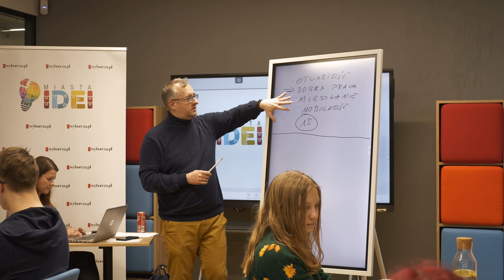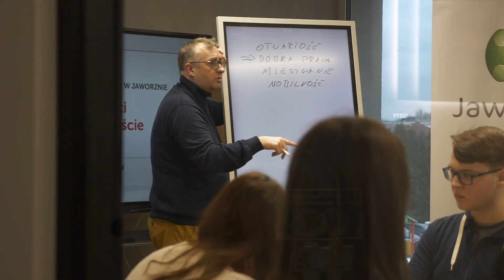Miasto Idei za nami. Czy Jaworzno stanie się miastem młodych?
Podczas konferencji Miasto Idei młodzież mogła zaproponować swoje wizje jak w przyszłości będzie wyglądało Jaworzno. Odbyła się także cenna debata na ten temat.

Konferencja Miasta Idei odbyła się wczoraj 27 lutego 2023 roku w Jaworznickim Laboratorium Biznesu. Młodzi mieszkańcy Jaworzna mogli nie tylko podyskutować o przyszłości miasta, ale także wziąć udział w warsztatach, gdzie pracowali nad kilkoma scenariuszami rozwoju Jaworzna.

Dyskusję oraz warsztaty poprowadził redaktor Przemysław Jedlecki z katowickiej Gazety Wyborczej. Jak nam mówi — pierwszym, o co zapytał młodzież było to czy w naszym mieście chcą w ogóle pozostać i co ciekawe, zdania były dosłownie podzielone, połowa chciała pozostać, a połowa wyjechać, wszyscy mieli jednak wspólny mianownik, jakim były — wysokie aspiracje. Podczas warsztatów byli podzieleni na 3 grupy i analizowali 3 różne scenariusze rozwoju Jaworzna: pozytywny, negatywny i neutralny.

Sama idea tego typu spotkań i warsztatów jest według młodych jaworznian bardzo dobra i potrzebna — przekonują członkowie Młodzieżowej Rady Miasta, którzy zadowoleni są, że ich głos w takich dyskusjach jest brany pod uwagę.

Podczas debaty, w której wziął udział m.in. prof. Jacek Szołtysek z Uniwersytetu Ekonomicznego i prof. Michał Stangel, będący urbanistą i ekspertem ds. rozwoju miast z Politechniki Śląskiej, padło stwierdzenie, że miasto powinno być dla wszystkich i punkt patrzenia na nie zmienia się wraz z wiekiem.

Eksperci radzą, aby nie zamykać się tylko na jedno grupę społeczną, miasto musi być uniwersalne i powinniśmy się uczyć, tworzyć miasta, w których będzie się dobrze starzeć — dodaje redaktor Przemysław Jedlecki.

Podobnego zdania jest Zastępca Prezydenta Miasta Jaworzna Łukasz Kolarczyk, który nasze miasto uważa za elastyczne, tworzące wydarzenia dla wszystkich grup społecznych. Prezydent zapowiedział także, że są w planach wydarzenia także dla młodych mieszkańców.

Zatrzymanie w mieście młodych mieszkańców nie jest problemem, tylko Jaworzna, a wszystkich miast podobnych do naszego. Wizja nowych, innych możliwości, które oferują duże współczesne miasta, jest na tyle kusząca, że wielu chcę wyjechać.

Przedstawiciele Młodzieżowej Rady Miasta widzą jednak przestrzeń do zmian w Jaworznie, które przyczynią się do zwiększenia pozostawania młodych w naszym mieście i wspólnym głosem mówią: uczelnia wyższa. To właśnie w możliwości studiowania w Jaworznie upatrują klucz do rozwoju miasta i zatrzymywania na dłużej młodych osób.

Spotkanie było bardzo ciekawe, a poruszane tematy mocno przyszłościowe. Jesteśmy ciekawi, czy włodarze miasta rzeczywiście zdecydują się wprowadzić część propozycji, które zostały podczas Miasta Idei zaproponowane.